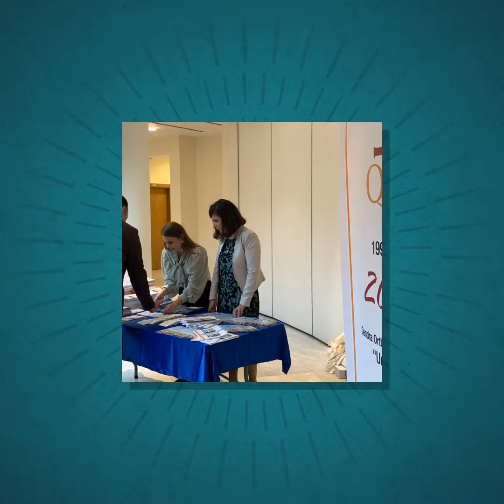Aroma Catering në 20 Vjet Qendra Orthodokse Diagnostike "Ungjëllizimi"